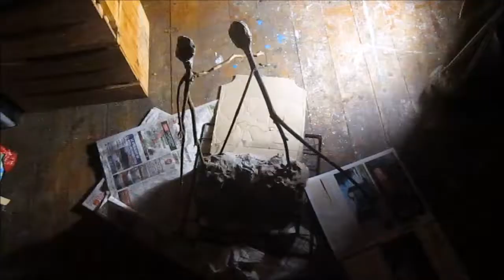pas de deux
manuelle yerly présent "pas de deux"